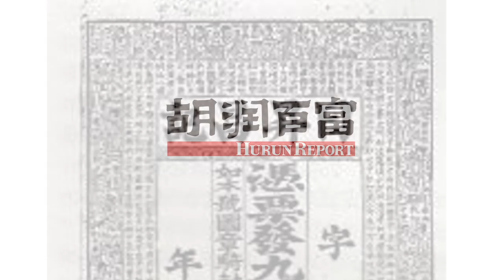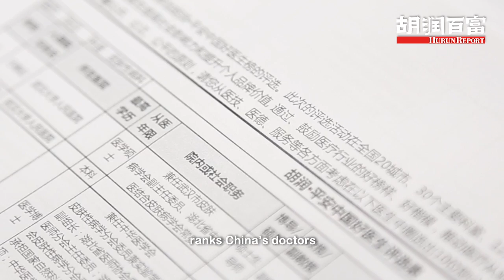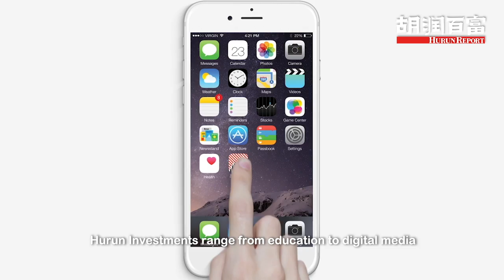Hurun Report Introductory Video 2018